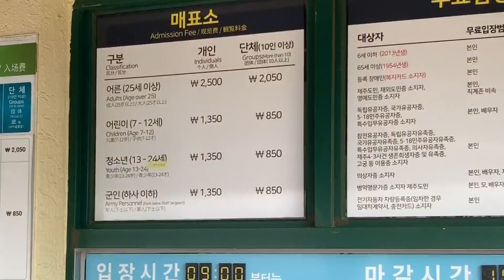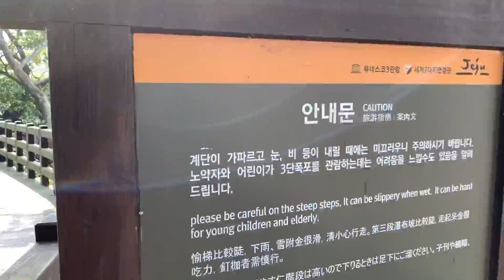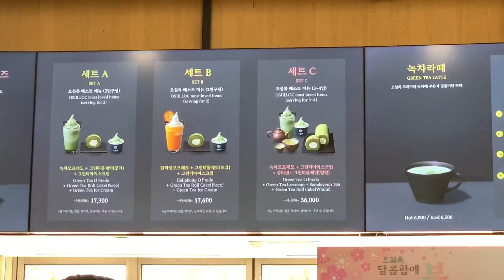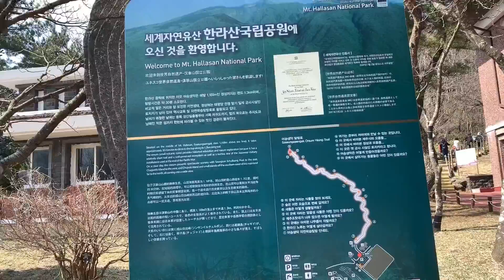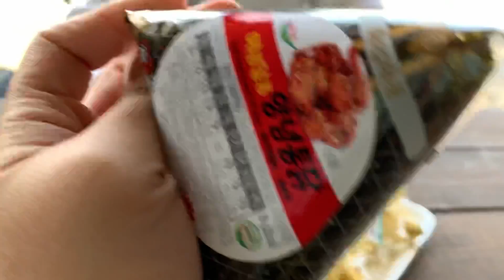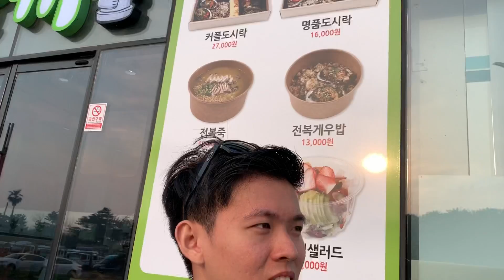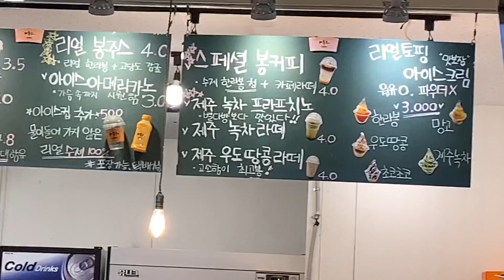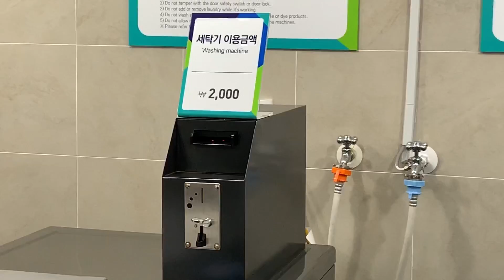Trip to South Korea #5 - Jeju Part 3 Travel Vlog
Destination
1. Cafe Seren Di Coffee & Bagel
2. Cheonjeyeon Waterfalls
3. Osulloc Tea Museum
4. Hallasan National Park
5. Mysterious Road
6. Seaside Port (이호테우해변 빨간말등대)
7. Whistle Lark Hotel
8. Dongmun Traditional Market